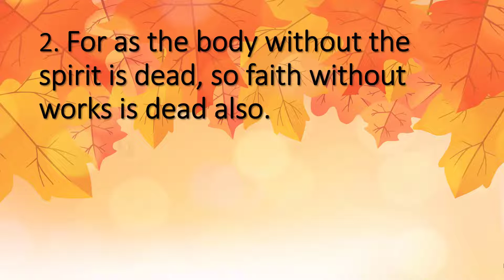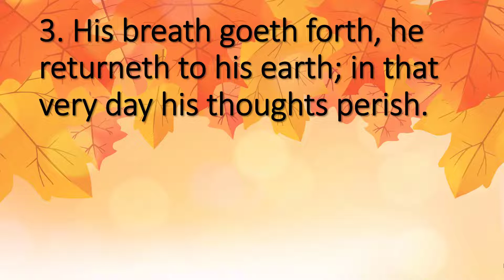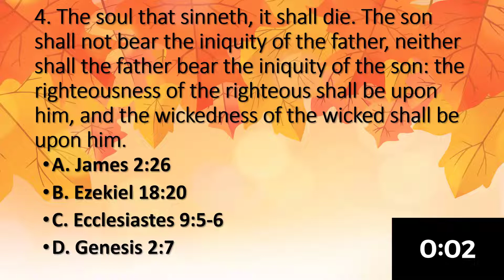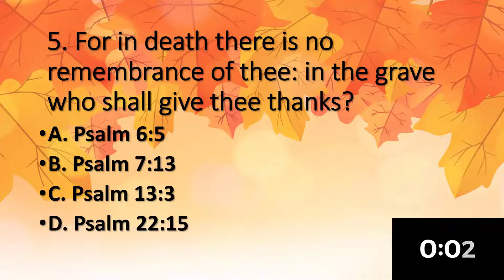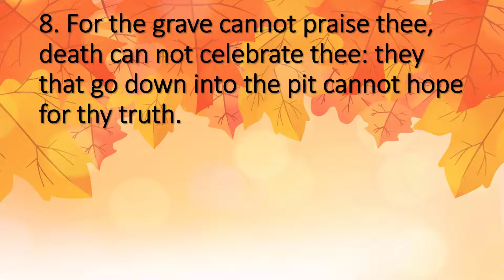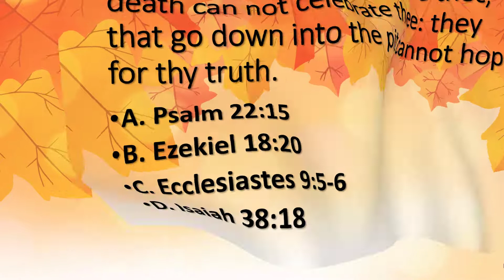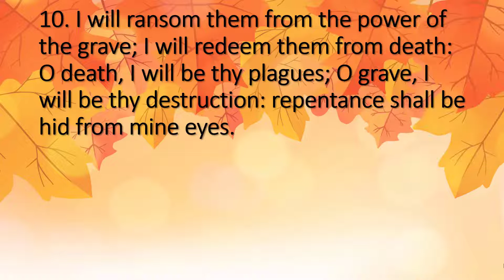Where is it Found Bible Quiz: Bible Text about Death Part 1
How good is your knowledge of the Bible. Do you know where  all ten of these Bible verses about death are found?

For more Bible learning fun check out these fun Bible themed Bible verse coloring sheets and activity packs
On the Go Bible Games and Coloring Pages Printable Bundle, Christian Education, Printable Bible Activities, Bible Puzzles, Word Searches

25 Sea Themed Bible Verse Printable Scripture Coloring Pages and 5 Bonus Where is it Found Bible Quiz

Who Am I Bible Learning Game with 20 Bonus Bible Quiz Questions, Religious Activity Pack, Digital Download, Christian Printable

Use this link to get 40 free Etsy listing for a new Esty shop